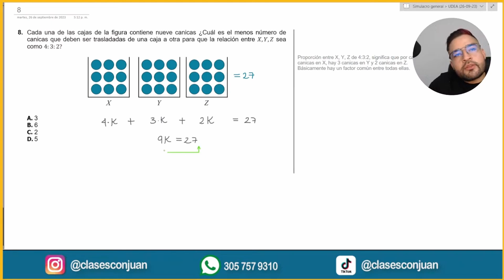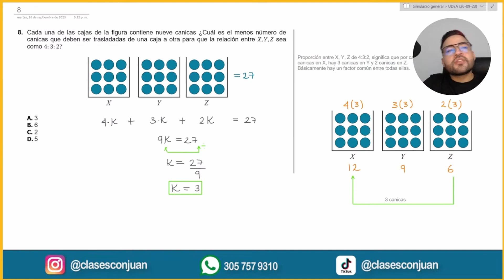📚 Pregunta Examen UDEA 2024 | Razones y proporciones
⬇️ *Línea de Atención Clases con Juan* ⬇️
Cada una de las cajas de la figura contiene nueve canicas ¿Cuál es el menos número de canicas que deben ser trasladadas de una caja a otra para que la relación entre X,Y,Z sea como 4:3:2?

A. 3
B. 6
C. 2
D. 5

Tema: Razones y proporciones
TikTok  //  Instagram  //  Threads  //  Facebook  //  X (Twitter)

En este video resolveremos una pregunta clave de Razonamiento Logico  con el profe Juan para el examen de ingreso a la Universidad Nacional de Colombia. Aprende cómo abordar este tipo de preguntas y aumenta tus posibilidades de éxito. Si estás buscando prepararte para el examen de la Universidad Nacional, ¡este video es para ti!